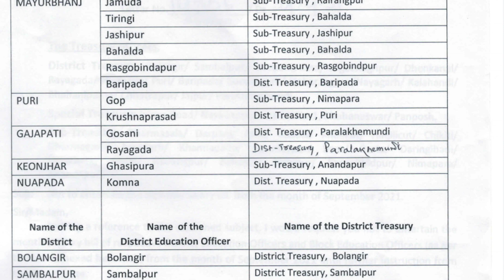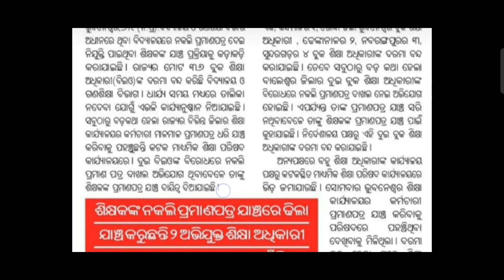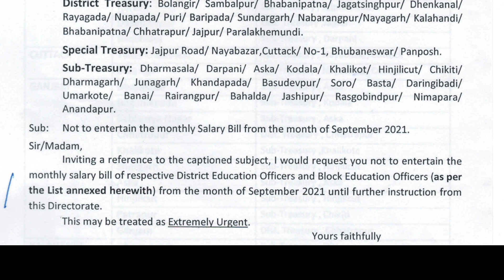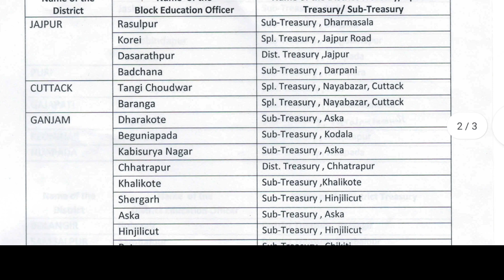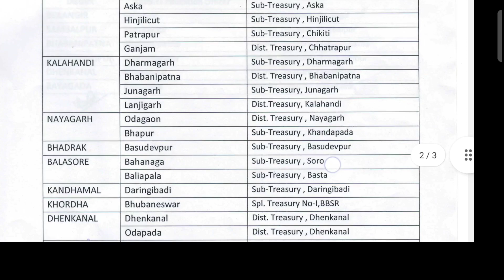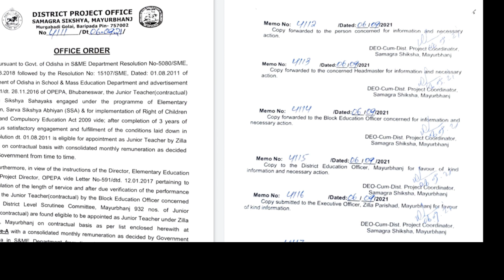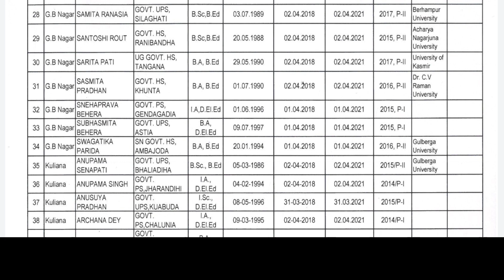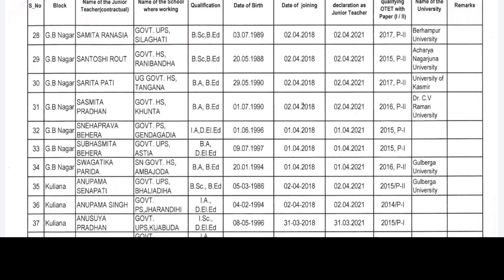ନକଲି ଶିକ୍ଷକ ମାମଲା,ସେପ୍ଟେମ୍ବର ରୁ 49 BEO ଏବଂ6 DEOଙ୍କ ଦରମା ବନ୍ଦ/JT(C)/SS ଙ୍କୁ ମିଳିଲାJT ORDER/STUDY SURU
00:00-introduction
00:56-fake teacher
05:06-list of BEO & DEO
07:20-JT Order

QUERY TERM:
FAKE TEACHERS
FAKE TEACHER IN ODISHA
FAKE CERTIFICATE IN ODISHA
TEACHERS HAVING FAKE CERTIFICATE
SCHOOL
SCHOOL NEWS
Study Suru
STUDY SURU